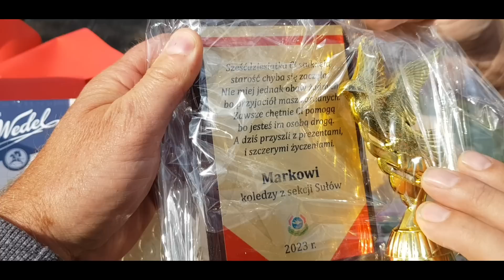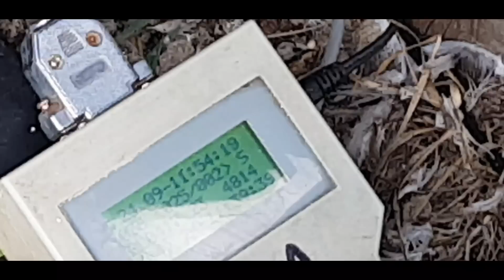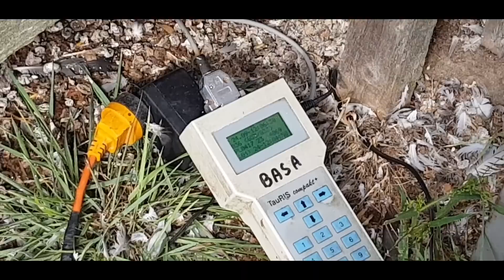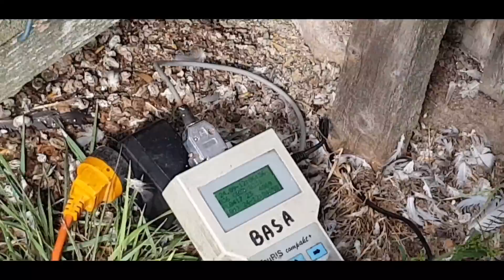Marek&Andrzej Basa 0417 lot nr 4 Seelow 230km.Udany LOT? 🤔💪😜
Początek sezonu gołębi młodych był słabszy, czy dzisiejszy 4 Lot będzie lepszy? Zapraszamy do oglądania,Zapraszamy